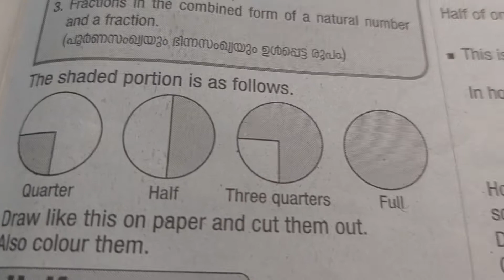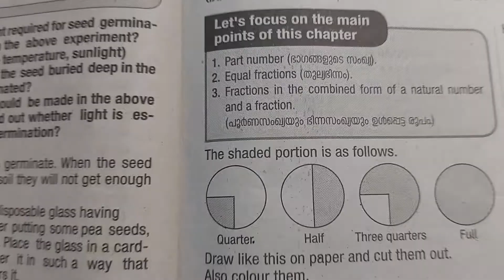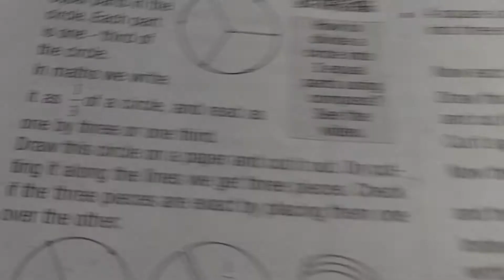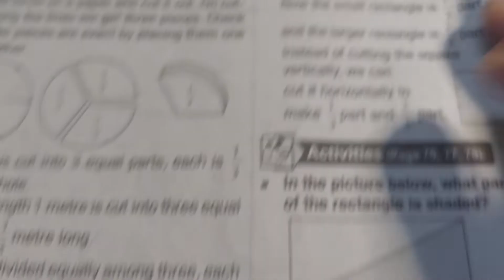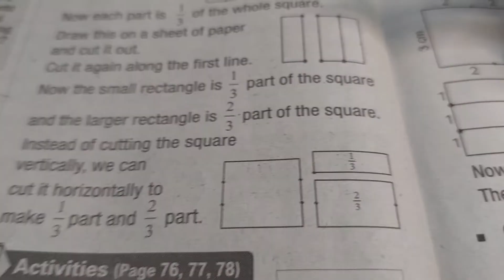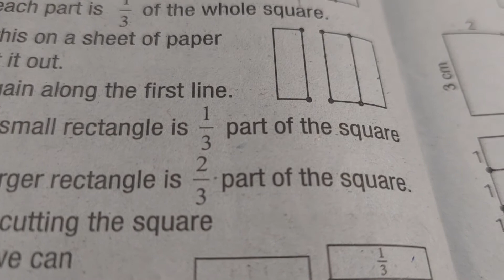CLASS 5 State Mathematics Chapter 5 Part Number Part 1